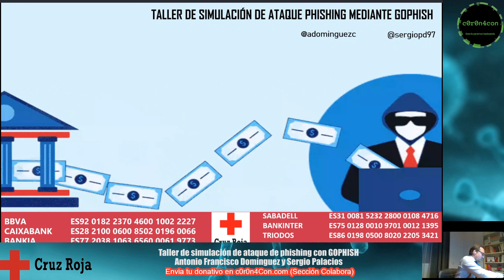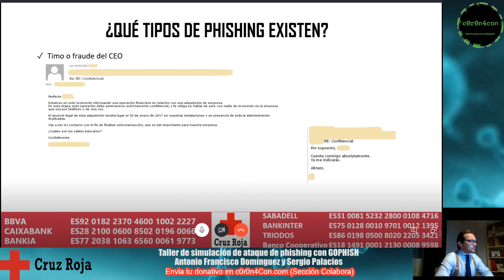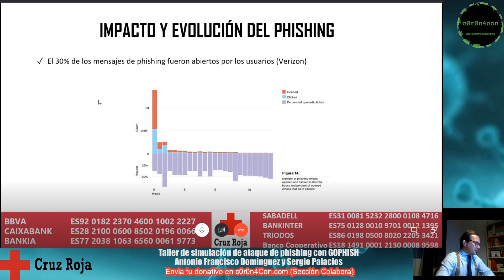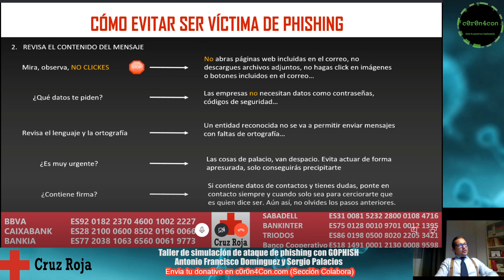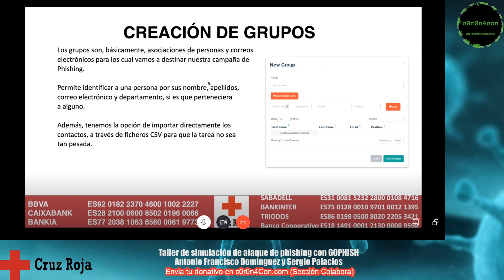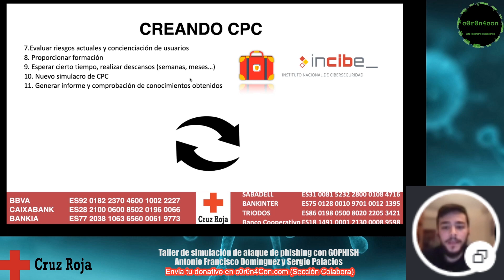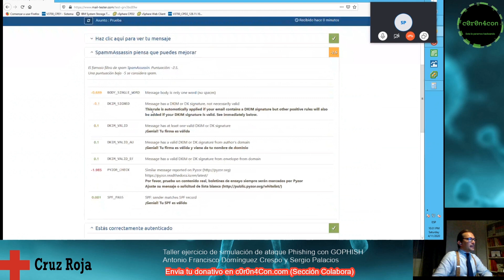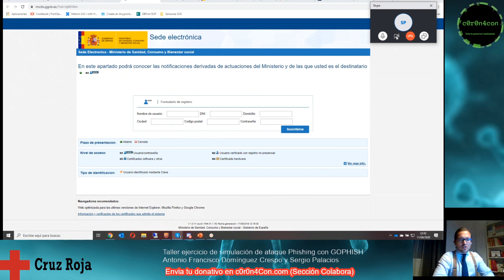Taller de simulacion de ataques de phishing con GOPHISH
Taller de Antonio Francisco Domínguez y Sergio Palacios en el congreso online C0r0n4CON sobre ataques de phishing. Para concienciar a los usuarios de la importancia que tiene estar alerta ante estos ataques, se utiliza la herramienta GOPHISH para recrear un escenario de phishing y mostrar cómo un atacante puede realizar estos ataques.